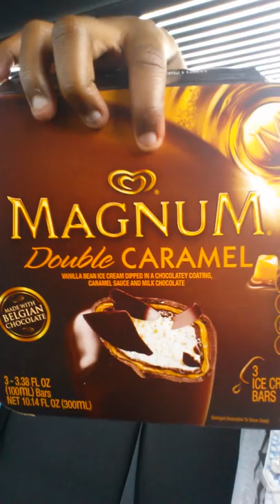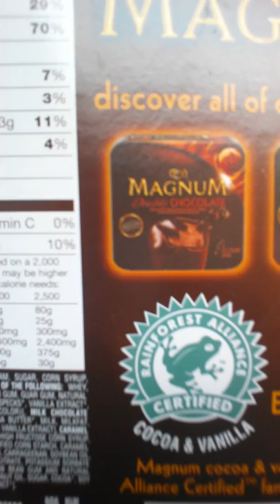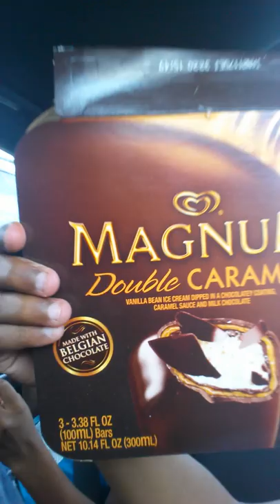Magnum ice cream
Double Carmel ice cream